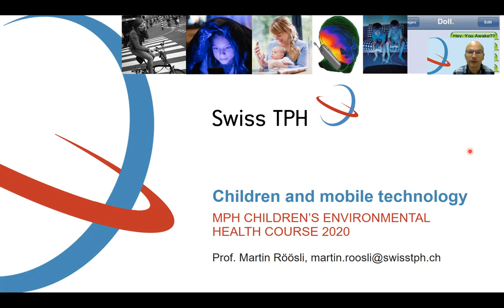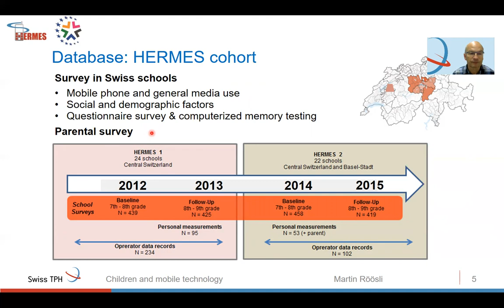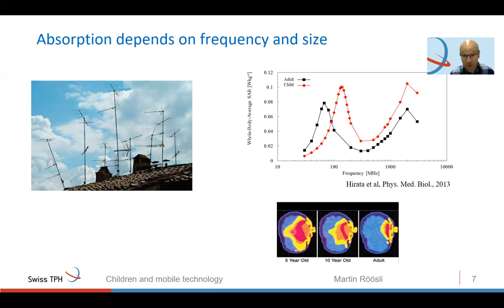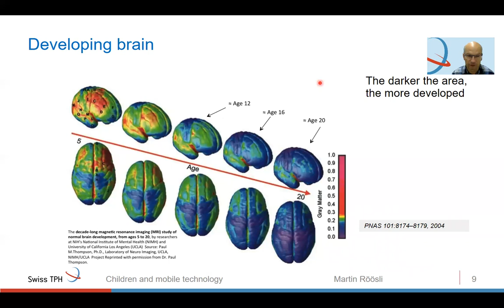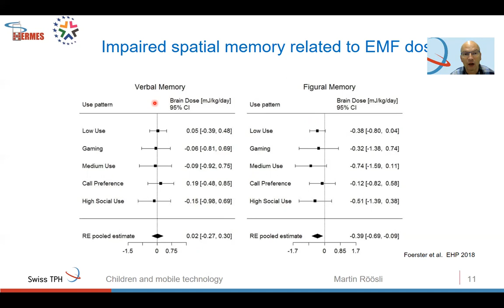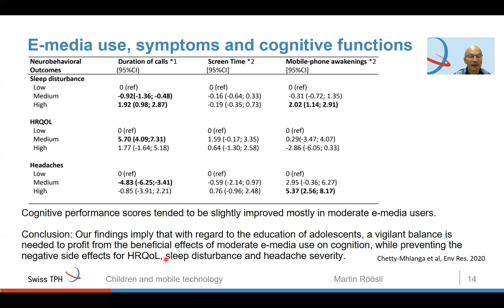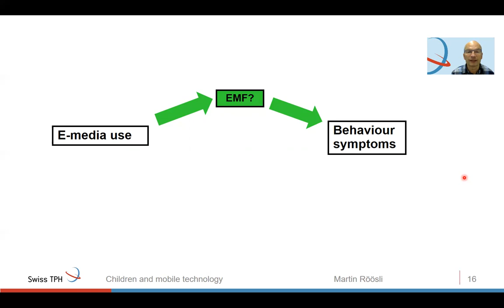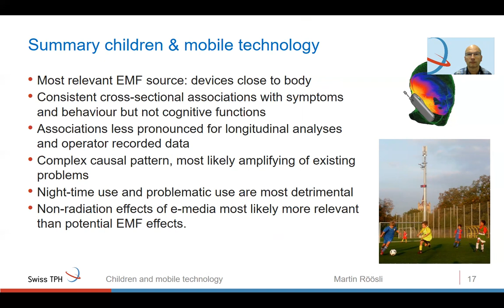MARTIN ROOSLI - Children and mobile technology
MPH Children's Environmental Health Course 2020